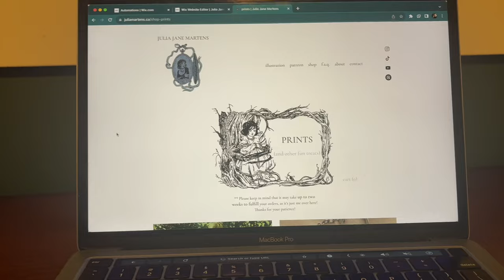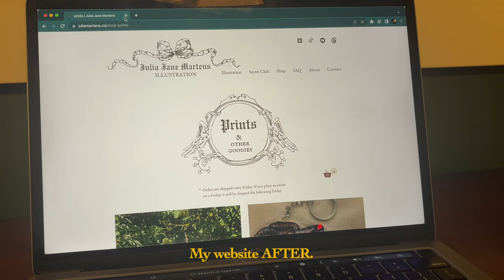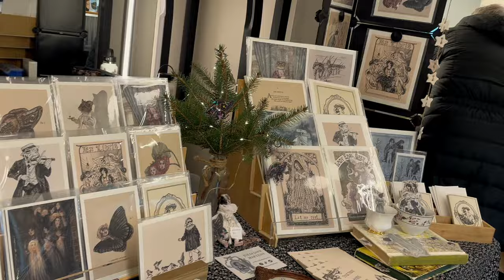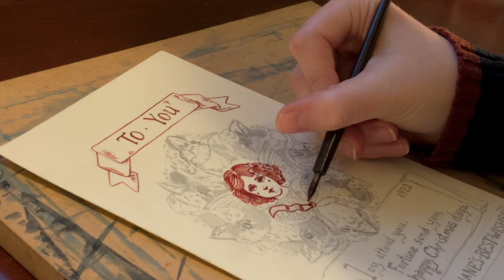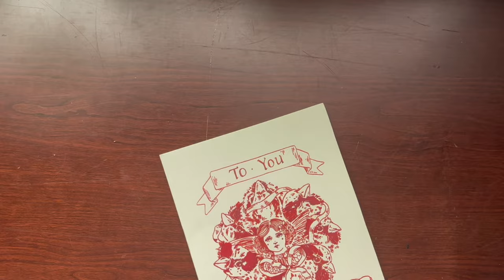"Ferris Wheels, Cherubs, & Ink" ☞ a december studio vlog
join me as I make some art for my website, ink my holiday card, have a pop-up market, and see some christmas lights.

all music is from Free Music Archive.
Victor Herbert Orchestra - 1911 - Jubel Overture (Weber)
Dee Yan-Key - Gloaming
Victor Herbert Orchestra - 1910 - Fleurette
Dee Yan-Key - hindsight